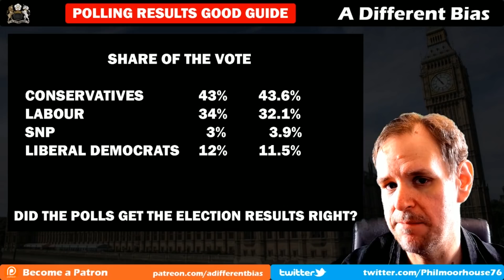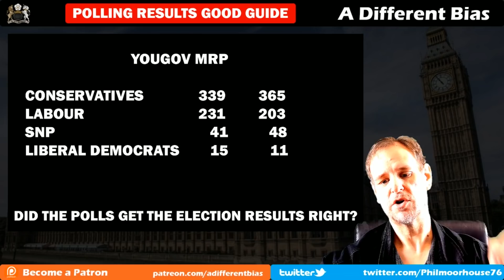Were the General Election Results Predicted?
Can we trust polls when it comes to voting intention? This is confusing for people because many polling companies get it badly wrong, but not all polls are inaccurate. The general election results were accurately predicted, within a reasonable error. Boris Johnson's large majority was not a surprise to statisticians.